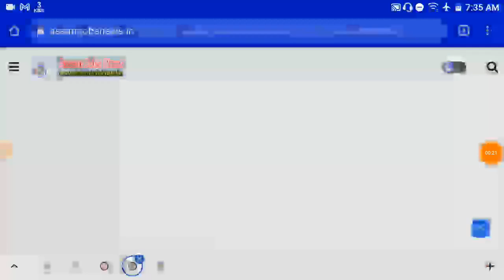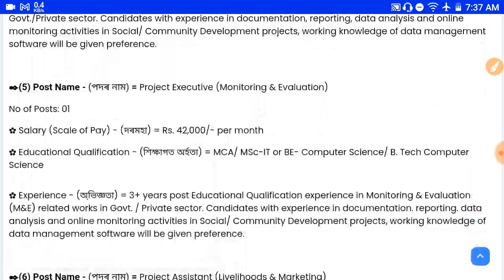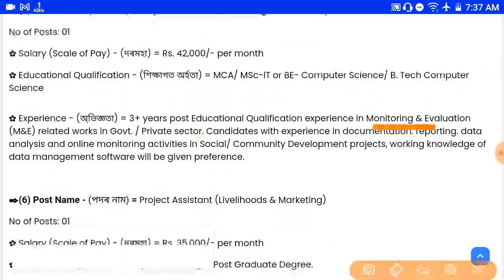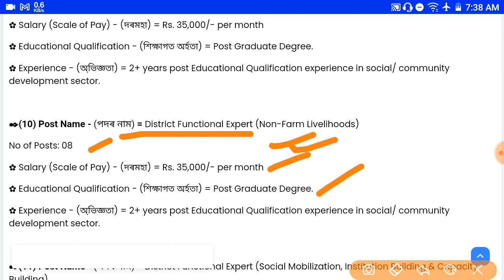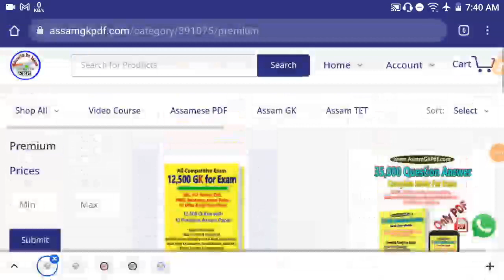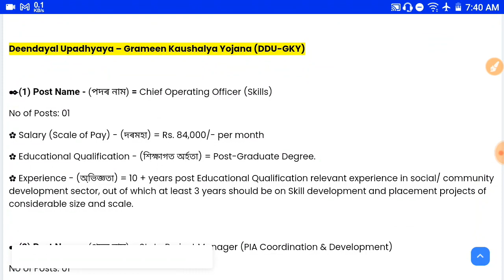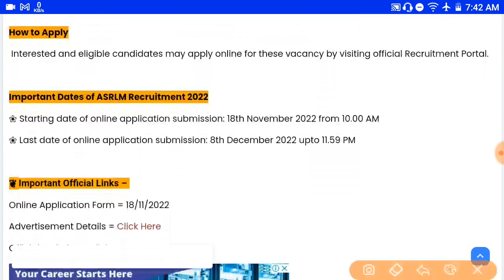Latest Assam Govt Job 2022, ASRLM ৰ পৰা আহিল 734 টা নতুন পদ, Apply Online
ADRE Exam Computer Practical
Guide PDF  ৰ লিংক =

🎯 DHS Assam Exam Guide eBook PDF  কিতাপখনৰ লিংক (অসমীয়া মাধ্যমত)

🎯 DHS Assam Exam Guide eBook PDF  কিতাপখনৰ লিংক (ইংৰাজী মাধ্যমত)

সকলো Exam ৰ বাবে Guide eBook =

🎯 12500 Question Answer Guide eBook PDF for All  Competitive Exam কিতাপখনৰ লিংক -

🎯 All Assam Competitive Exam PDF Guide Book অসমীয়া মাধ্যমত 30,000 প্ৰশ্ন-উত্তৰ =

Timecodes
0:00 - Introduction